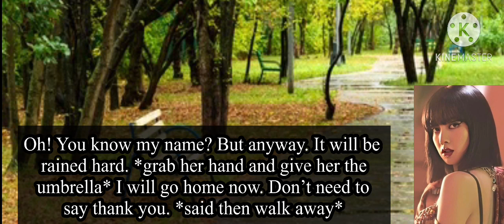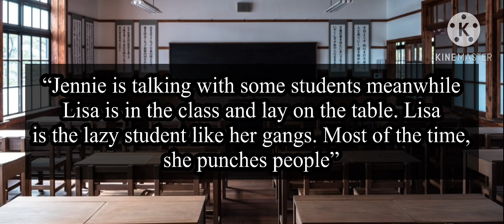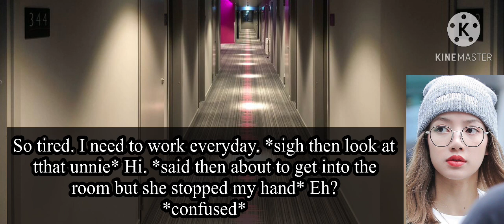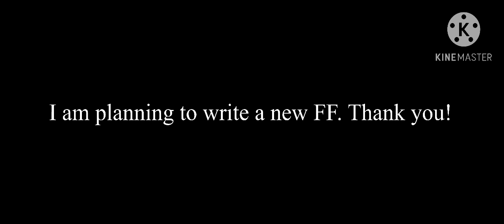Jenlisa Oneshot || The Unnie Next Door